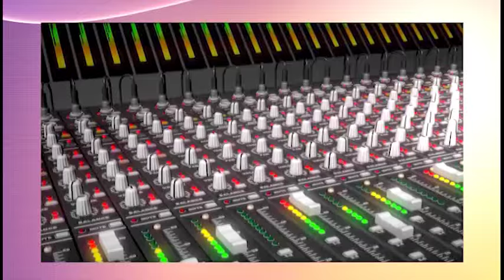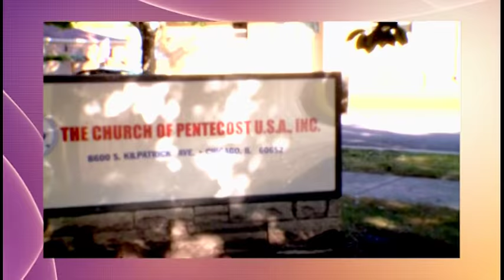Aps. Sampson O. Yiadom & Family, Welcome Service @ Chicago.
The Church of Pentecost  U.S.A INC , Chicago Region, Welcome Service for Aps. Sampson O. Yiadom & Family.
officiating Minister: Aps. Michael Agyemang - Amoako (National Head)